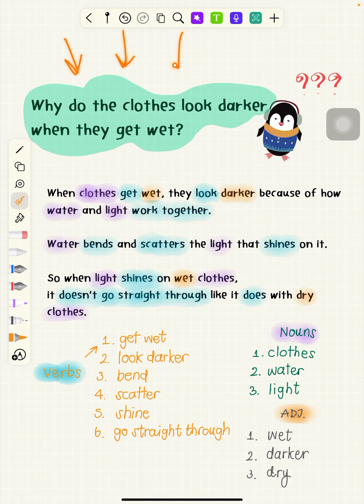ตอบคำถามลูก ➡️ “แม่ แม่ ทำไมเวลาเสื้อเปียก สีมันถึงเข้มขึ้นคะ”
เราต้องรู้วิธีรับมือกับคำถามของลูก ➡️ “แม่ แม่ ทำไมเวลาเสื้อเปียก สีมันถึงเข้มขึ้นคะ”

✳️เรียนสดวันศุกร์ 20:30 น. ทักเลย ✳️✳️เรียนไม่สด เรียนด้วยตนเอง ทักเลย 👉👉m.me/mommysali